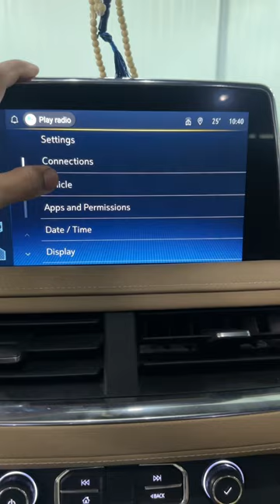Air Suspension Working Process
How to work air suspension